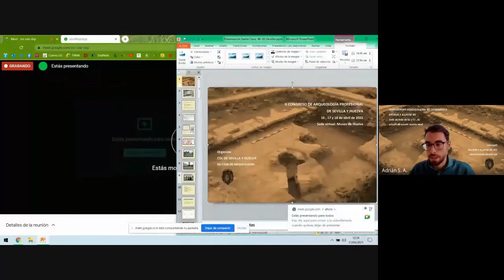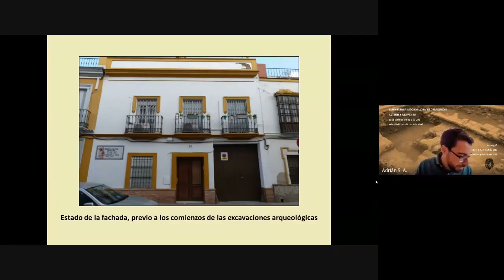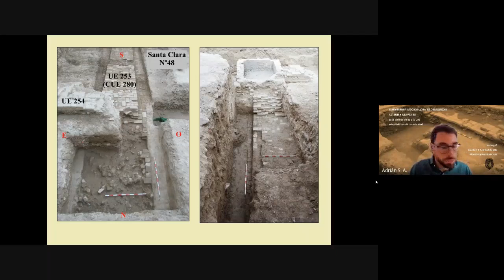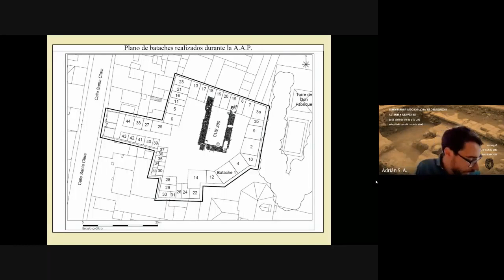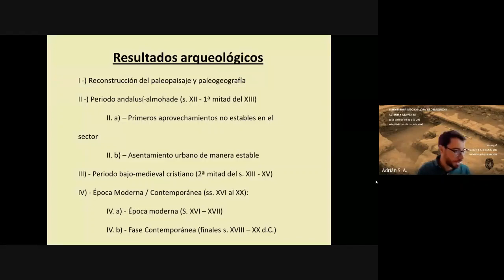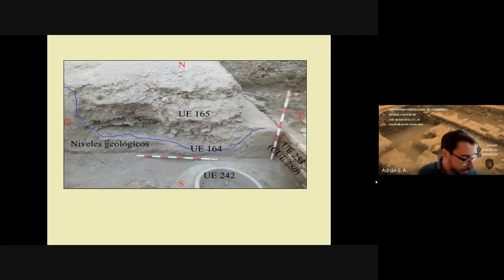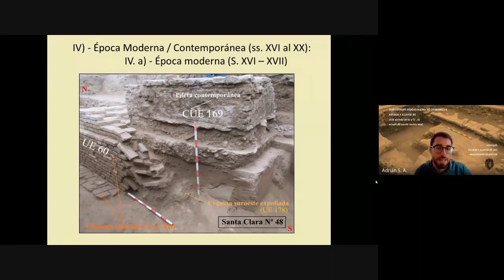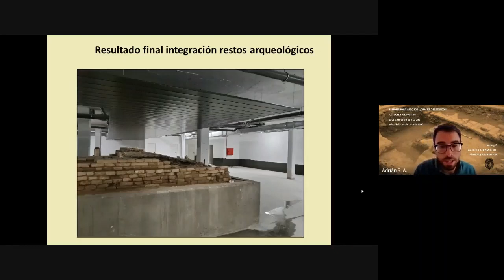8- Adrián Santos A y Jacobo Vazquez P - Excavaciones arqueológicas en la calle Santa Clara 48 50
"Excavaciones arqueológicas en la calle Santa Clara 48-50 de Sevilla: el edificio inconcluso del infante Don Fadrique".
Ponentes: Adrián Santos Allely y Jacobo Vázquez Paz (arqueólogos).